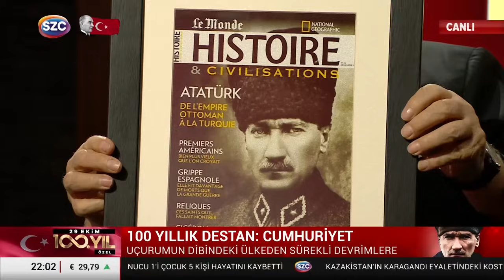Uğur Dündar'ın Gündem Olacak Atatürk Anısı! 'Tabutunu Açtık Kimse Cevap Veremedi'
Digiturk: 60
D-smart: 93
Turkcell TV Plus: 69
Tivibu: 69
Türksat Kablo TV: 76